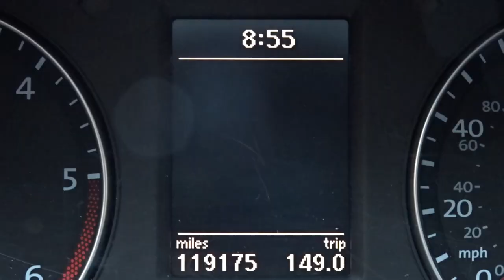SDSBBQ - Super Bowl LIII Smoked Wings and Lamb 2019